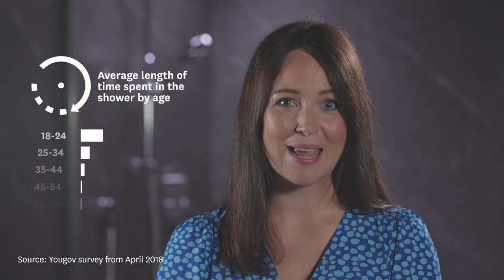Slinky Productions - Corporate Video Showreel